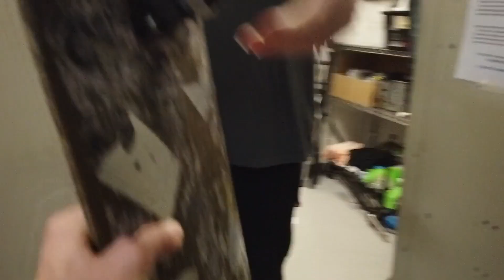ISAAC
Outside the Frame trains homeless and marginalized youth by offering a creative outlet, job skills, an audience, and a sense of dignity and possibility through filmmaking. Learn more about us at